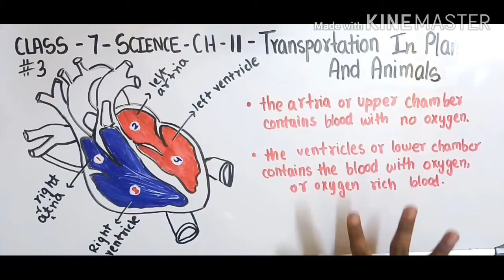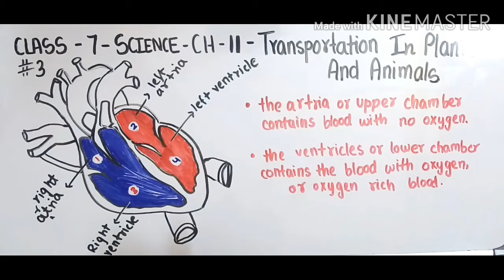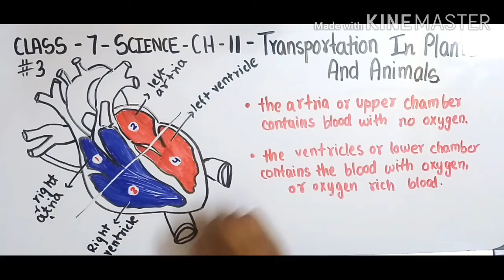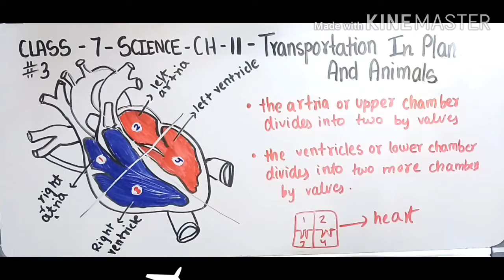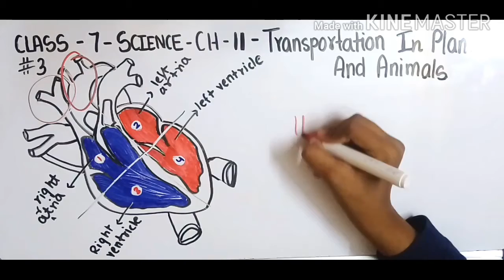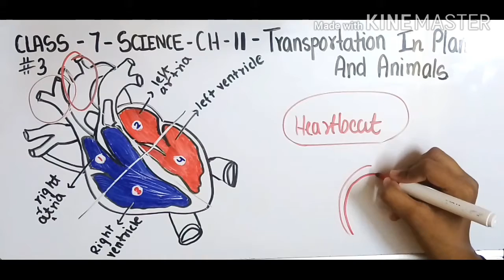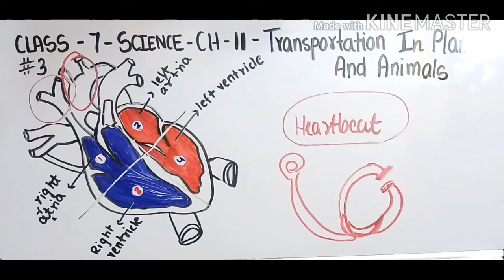Introduction-"Transportation in Animals and Plants"Chapter 11-[PART 3]NCERT Class 7 science Solution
Transportation in plants- Introduction for Chapter 11 Class 7th science, NCERT  / CBSE solutions for Class 7th Maths. Get Textbook solutions for maths and science on isha ki pathshala